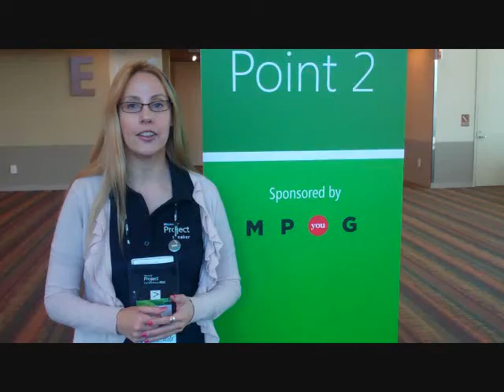MPUG Tips from the Microsoft Project Conference 2012, Keynote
Advisicon Senior Project Advisor Cindy Lewis, co-author of Managing Projects Using Microsoft Project Server 2010, shares keynote highlights from Microsoft Project Conference 2012.